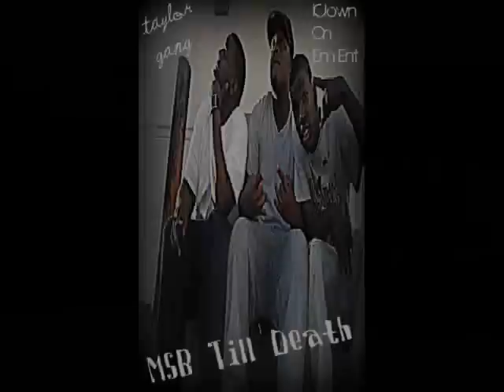MSB - Do It {New Hit Single}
The Hot New Single(Do It) From
MSB - Are We There Yet(The Mixtape)
That Is Cumin Very Soon